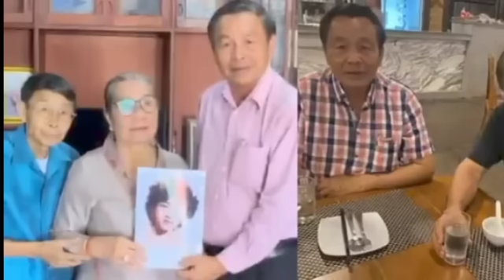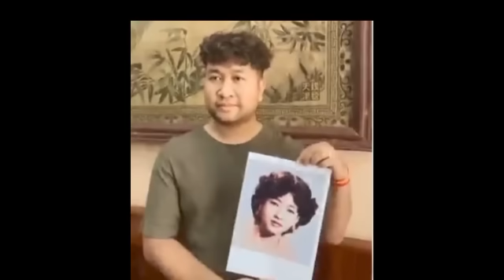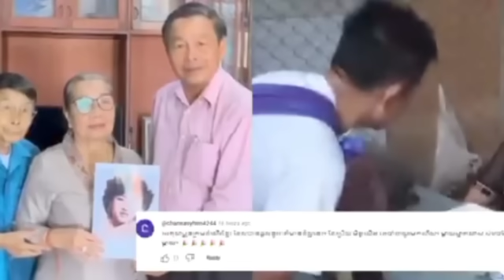មហាជនភ្លូកទឹកភ្លូកដីសរសើរឧកញ៉ា សៀង ណាំ និង វីរៈវ៉ារ៉ានីរកឃើញរូបថតអ្នកស្រី ធីម វិជ្ជរ៉ា ម្តាយបឺតសំរេច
មហាជនភ្លូកទឹកភ្លូកដីសរសើរឧកញ៉ា សៀង ណាំ និងលោក វីរៈវ៉ារ៉ានី ក្រោយពីរកឃើញរូបថតអ្នកស្រី ធីម វិជ្ជរ៉ា ម្តាយបឺតសំរេច The public praises Tycoon Seang Nam and Mr. Virak Varani after finding a photo of Ms. Tim Vichara, the mother of Beut Samrech.